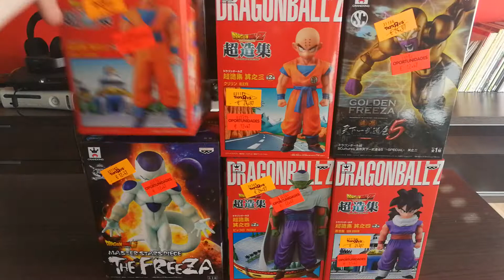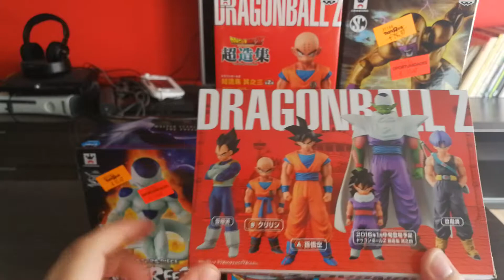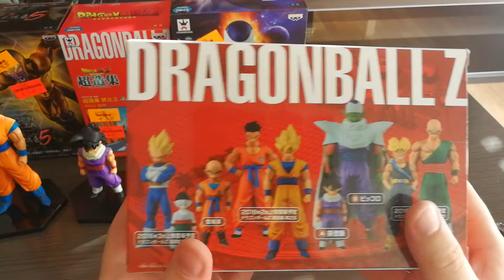Figuras prize Dragon Ball del Toy´s Aras.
Dando una vuelta por un "Toysaras" cercano me he encontrado con una liquidacion de muñecos de Dragon Ball y han caido unos cuantos.